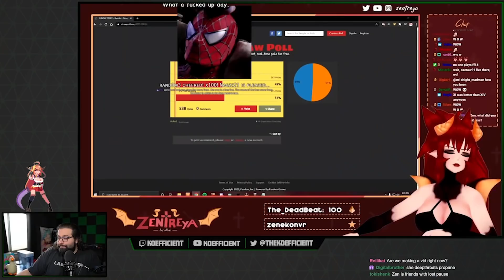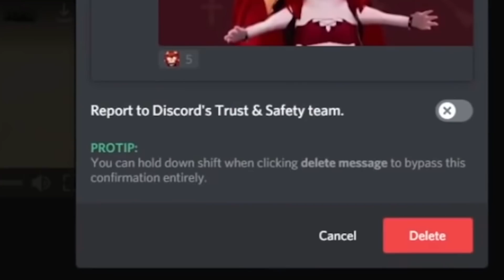The Vtuber Zentreya Is Living In My Mind Rent Free...